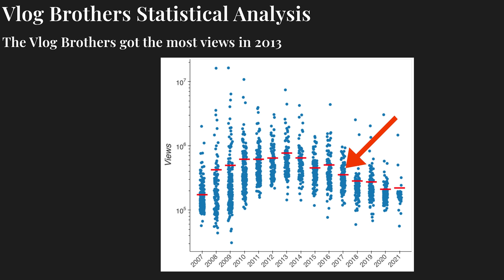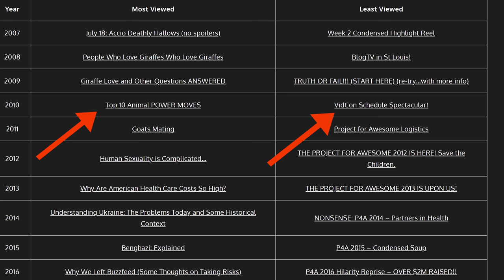What the Most-Viewed Vlogbrothers Videos Say about YouTube (and about us)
In which John looks at fourteen years of vlogbrothers history while considering what exactly constitutes a successful YouTube video. Alexandre Daley's vlogbrothers analytics